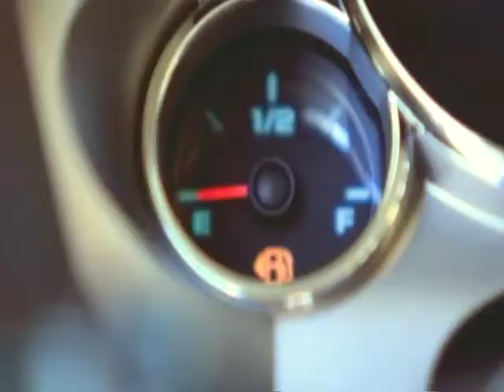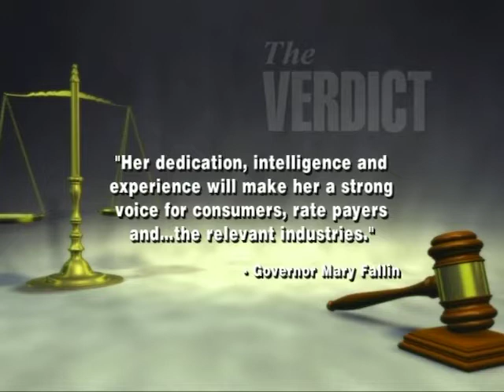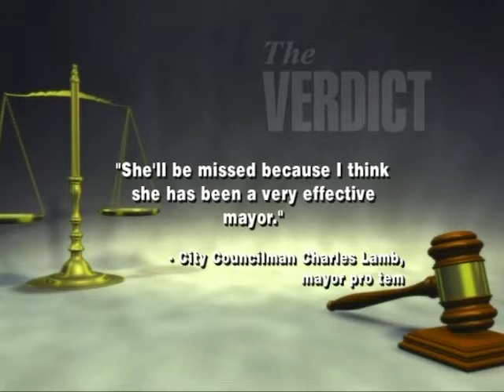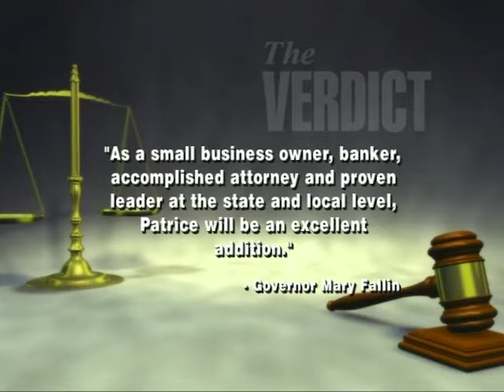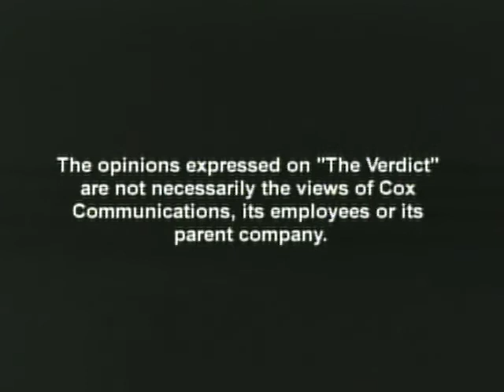The Verdict: Meet the New Corporation Commissioner. 11/20/2011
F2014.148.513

Description: (Guest: Patrice Douglas, Commissioner, Oklahoma Corporation Commission) Douglas discusses her career, as well as her newest position as a Corporation Commissioner.

Coverage: Oklahoma

Extent (quantity/size): 0:28:45

Subjects: Legal television programs / Local government / State government